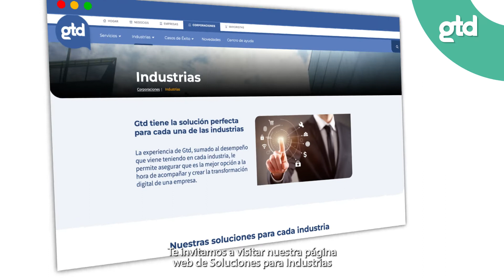Video Industria Gtd Corporaciones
La experiencia de Gtd, sumado al desempeño que viene teniendo en cada industria, le permite asegurar que es la mejor opción a la hora de acompañar y crear la transformación digital de una empresa.